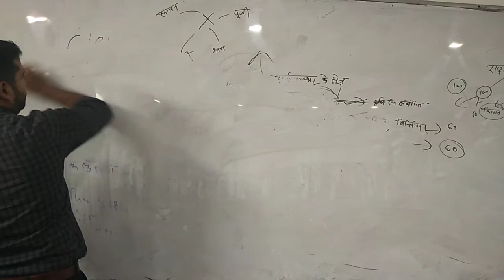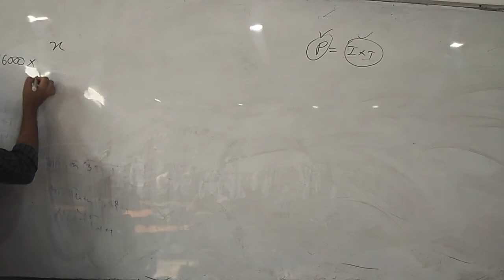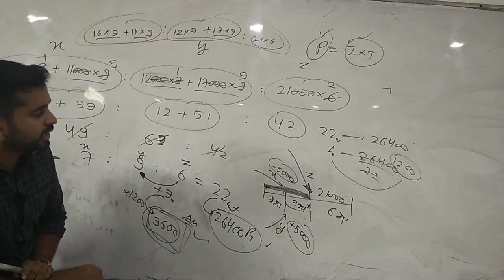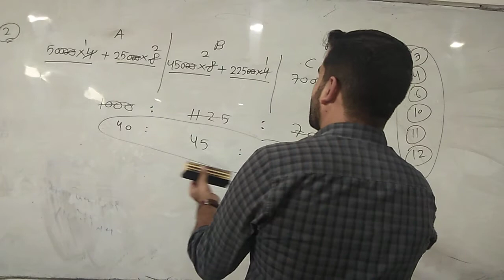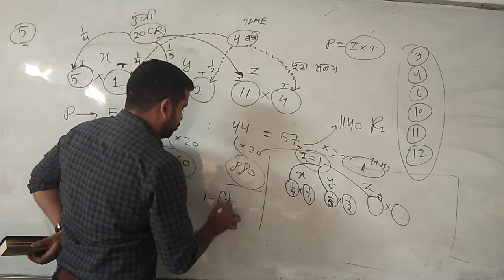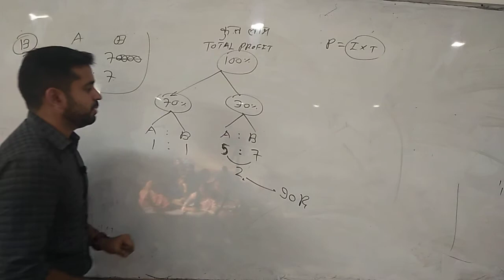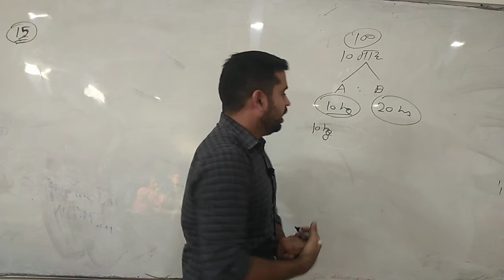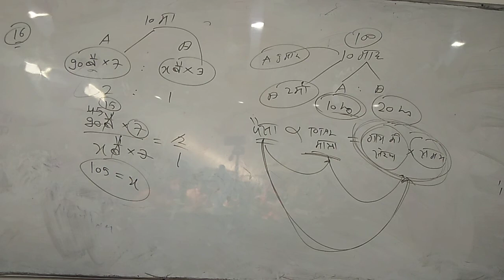partnership vyapam class 2